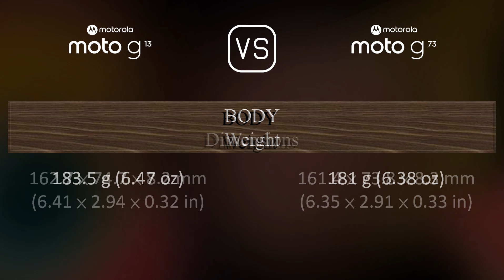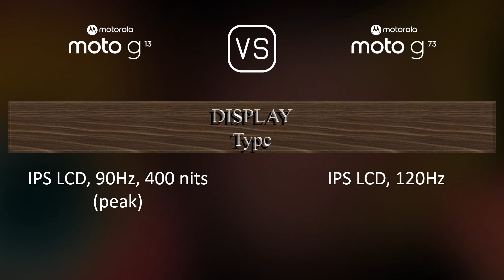Motorola Moto G13 vs. Motorola Moto G73: A Comparison of Specifications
This video overviews the Motorola Moto G13 and the Motorola Moto G73 in a parallel comparison of specifications.

00:33 LAUNCH
00:41 NETWORK
00:44 BUILD MATERIALS
00:55 BODY
01:09 DISPLAY
01:24 PLATFORM
01:38 STORAGE
01:45 MAIN CAMERA
02:06 SELFIE CAMERA
02:13 SOUND
02:21 CONNECTIVITY
02:42 BATTERY
03:00 MISC